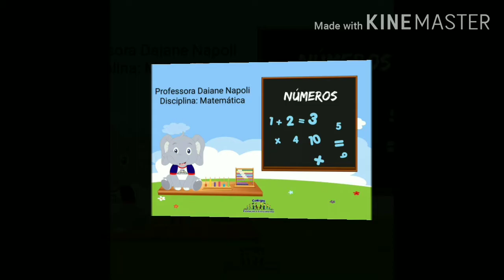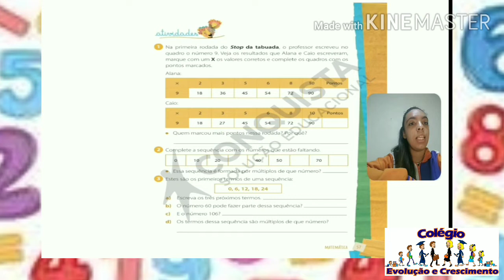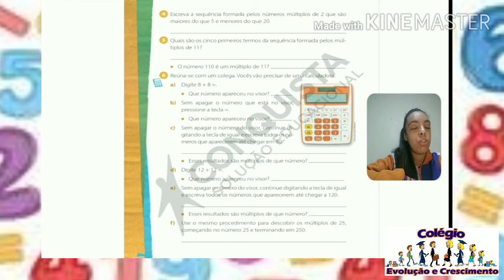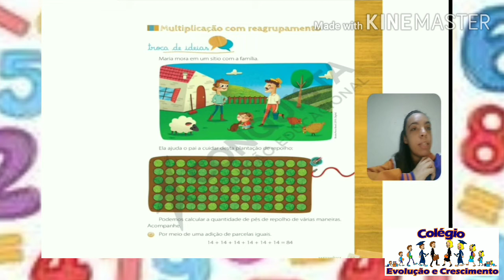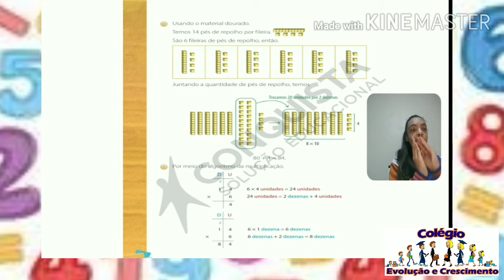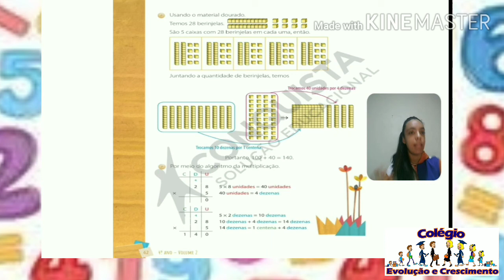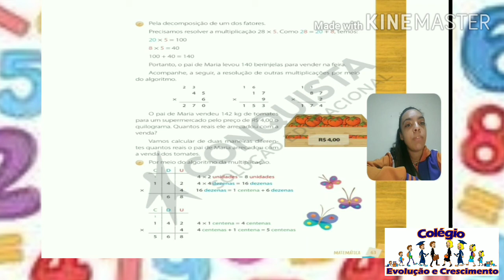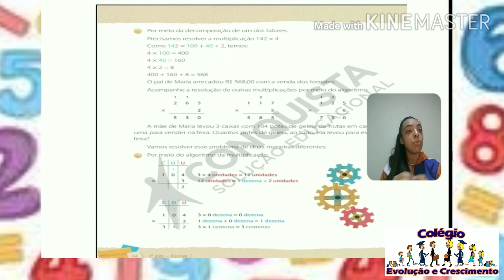Multiplicação apostila 4° ano